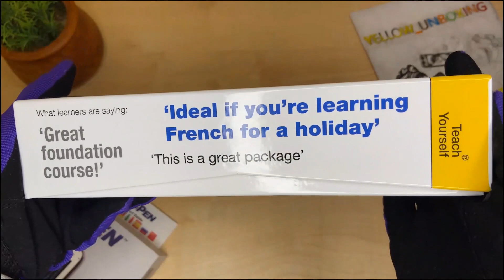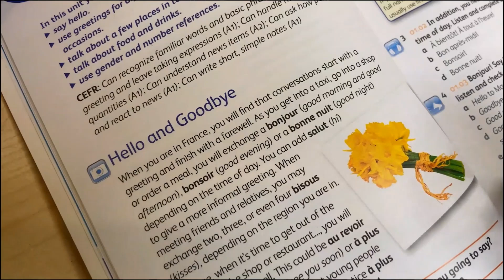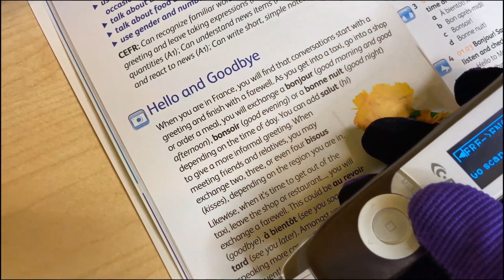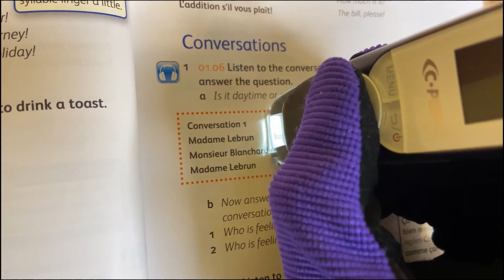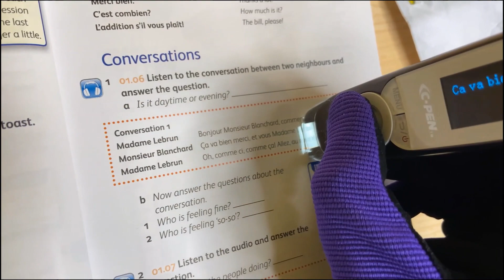A language learning pen from C-PEN , translation words to/from English - French and more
VLOG #15

This video I show only English + French

Learn languages with the LingoPen

-  Translates 8 languages
-  Readers scanned text aloud or via headphones
-  Connect and scan directly to a Windows/MAC/Linux computer

The LingoPen supports:

Arabic*, Chinese, English, French, German, Italian, Russian, & Spanish

*Only one-way translation: English-to-Arabic

Complete French Beginner to Intermediate Course: Learn to read, write, speak and understand a new language (Teach Yourself)

#8 languages